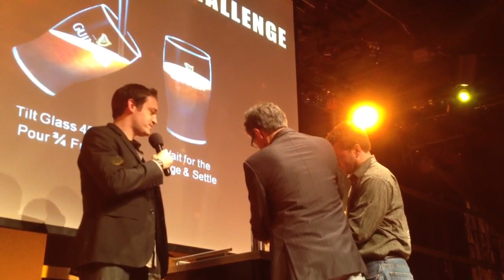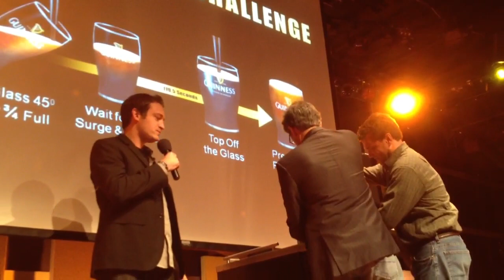Guinness Pour Champion - Tom King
We attended a Guinness Taste for the introduction of Guinness Foreign Stout and Tom was selected to compete in a perfect Guinness pour competition. His pour was perfect but so too was his opponent. It came down to Rock-Paper-Scissors which he had no idea how to play - but he still won! Brilliant night and memory - Tom's motto - enjoy every pint! He won a Guinness jacket which Tim still has.